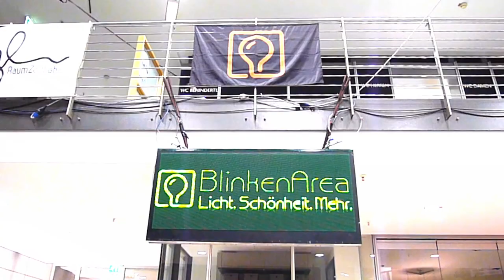SIGINT 2012 - TroiCade multifloor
One of the BlinkenArea projects presented at SIGINT 2012 in Cologne, Germany.